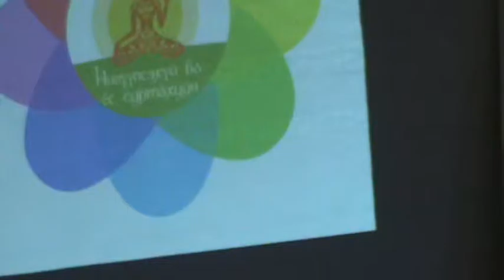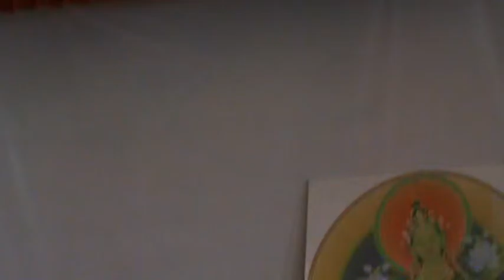Буддист эмэгтэйчүүдийн 2-р хурал-20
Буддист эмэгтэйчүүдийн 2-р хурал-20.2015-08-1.